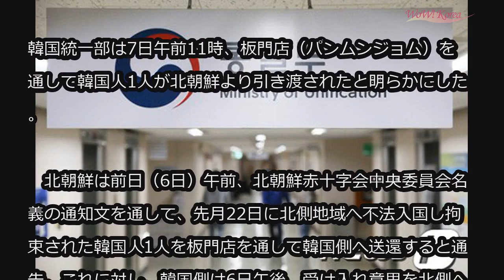北、不法入国の韓国人を板門店より送還 (8/7)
北、不法入国の韓国人を板門店より送還

韓国統一部は7日午前11時、板門店（パンムンジョム）を通して韓国人1人が北朝鮮より引き渡されたと明らかにした。

　北朝鮮は前日（6日）午前、北朝鮮赤十字会中央委員会名義の通知文を通して、先月22日に北側地域へ不法入国し拘束された韓国人1人を板門店を通して韓国側へ送還すると通告。これに対し、韓国側は6日午後、受け入れ意思を北側へ表明した。

　韓国政府は「北朝鮮が、韓国国民を人道的な見地から送還することについて肯定的に評価する」と明かした。